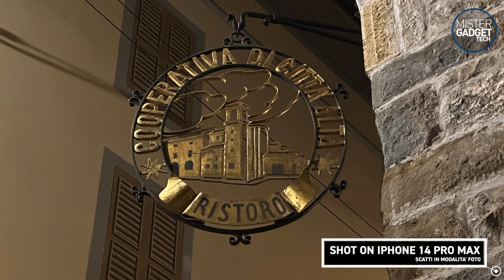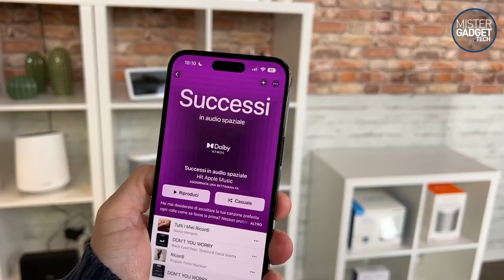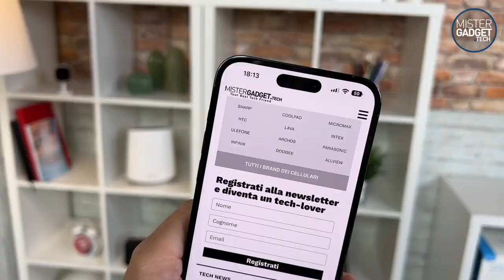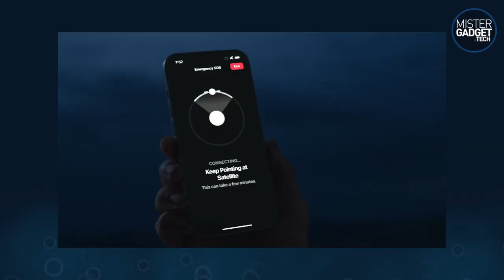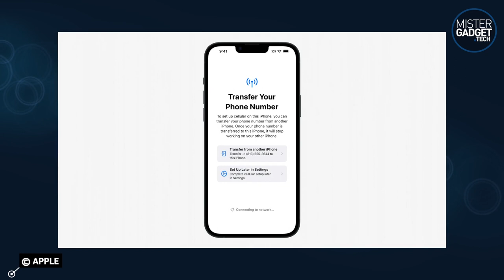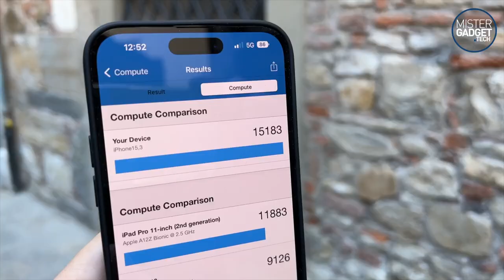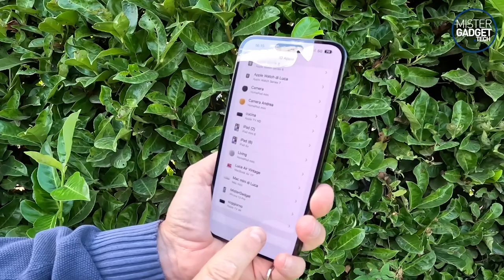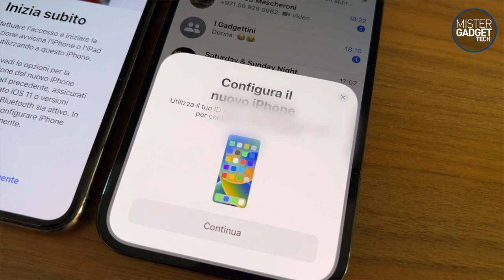Un mese con iPhone 14 Pro Max: come è andata?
Un mese con iPhone 14 Pro Max, come è andata? Ecco il nostro racconto, che è frutto di una prova più approfondita, che ci ha permesso di conoscere meglio pregi e difetti.